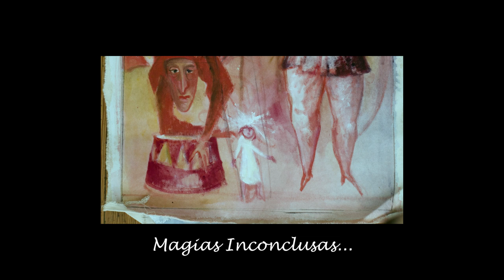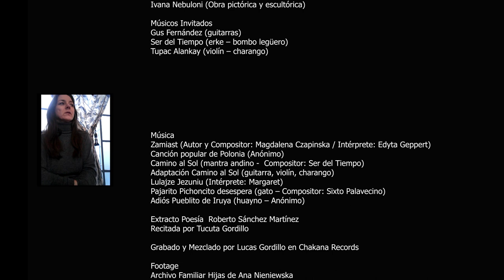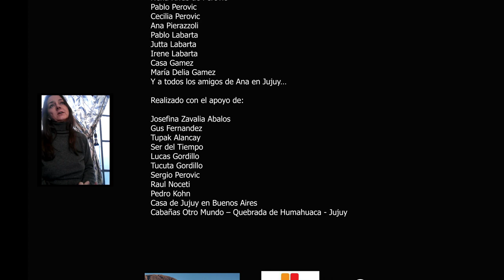"Fragmentos de Ana"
Cortometraje Documental sobre la artista plástica y escultura polaca, Ana Nieniewska.
Guión y dirección: Josefina Zavalía Ábalos
Edición y animaciones: Roberto Lara
Producción: Magda Banach y Josefina Z. Abalos
Dirección Musical: Gus Fernandez
Musicos Invitados: Gus Fernandez ( guitarras ) | Ser del Tiempo ( erke y bombo leguero ) |Tupac Alankay (violín -charango)

Músicas:
Zamiast: autor Magdlanea Czapinska | intérprete Edyta Geppert
Lulaj: canción popular polaca anonima
Camino al Sol: compositor e interprete: Ser del Tiempo
Adaptación Camino al Sol: guitarra, violín y charango
Pajarito Pichoncito desespera: Gato | compositor Sixto Palavecino | interprete Gus Fernandez
Adios Pueblito de Iruya: Huayno | anónimo | interprete Gus Fernandez
Malambo Cósmico: compositor e interprete Gus Fernandez

Poesía de Roberto Sanchez interpretada por Tukuta Gordillo

Footage
-Archivo Familiar Hijas de Ana
-Fotografía Obra Pictorica Ivana Nebuloni
-Entrevista La casa de Nora (Nora Perle)
-Entrevista Encuentros ( de Hugo Guerrero Marthineitz)
-Programa "La otra tierra"
-Registro casero Deposicion cenizas-Purmamarca
-Registro casero Tomas Holik en Petrykozy, ciudad vieja de Varsovia y calle Fitelberga 18

Realizado con el apoyo de todo su equipo, Sergio Perovic, Raul Noceti, Pedro Kohn, Casa de Jujuy en Buenos Aires y Cabañas Otro Mundo.